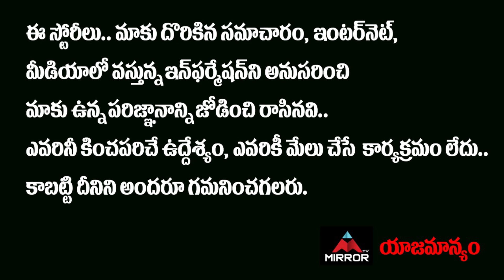Public Fires On TRS Government | Ghmc Elections 2020 | Telangana News | TRS VS BJP VS Congress | MT